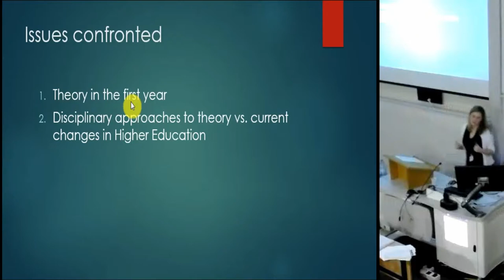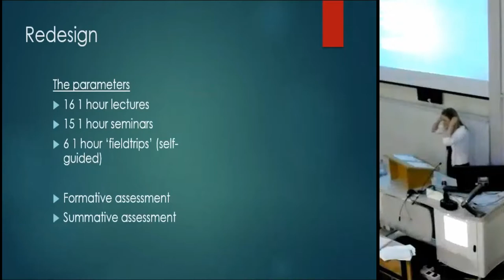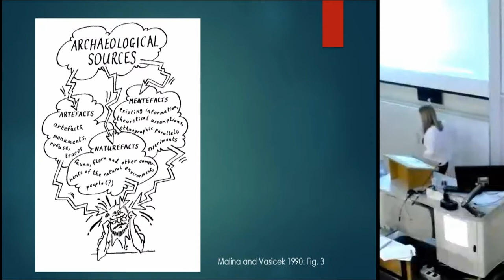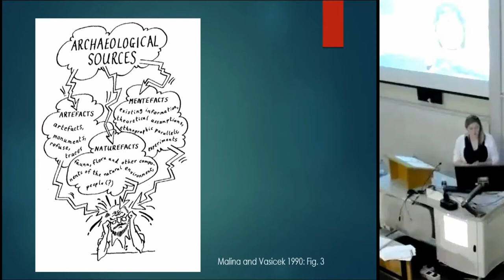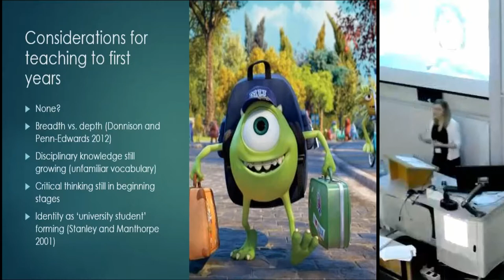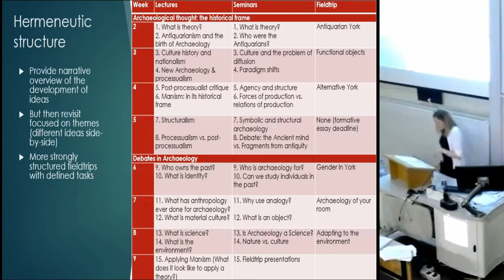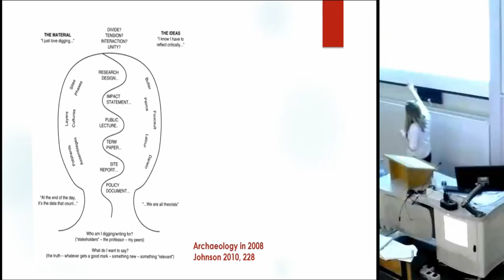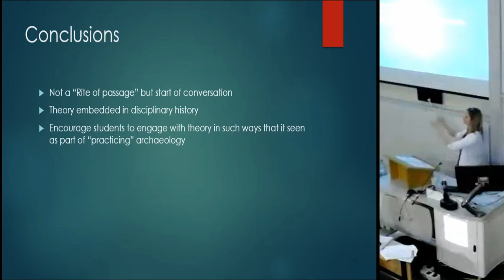Embedding Debate From the Beginning: Teaching theory in Year 1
Although the Archaeological theory is regarded as an essential part of the undergraduate Archaeology degree, the ‘theory’ module is often left to the second or third years. Rather, the history of the discipline is commonly taught in the first year, acting as an introduction to theory and it place within Archaeology. In contrast, York has chosen to embed theory within the history of the discipline, in a first year module. This paper will explore the pedagogy behind this decision and raises two areas for debate; (1) the relationship between teaching the narrative of disciplinary development and presenting different theoretical approaches; and (2) whether we should think carefully about the point at which theory is taught as a distinct module with programmes. Finally, the paper asks is the disciplinary understanding of the nature of ‘theory’ changing, and is that feeding into the teaching of theory in Higher Education?

Penny Bickle (University of York)